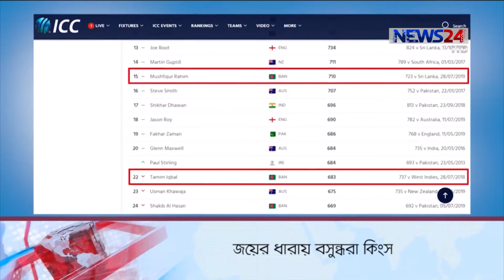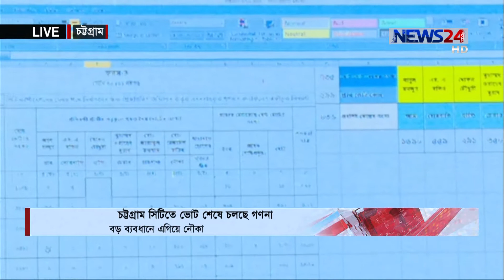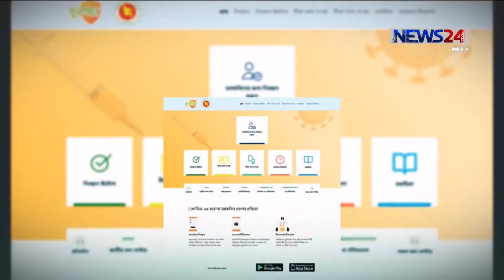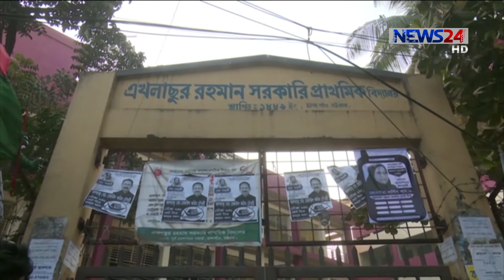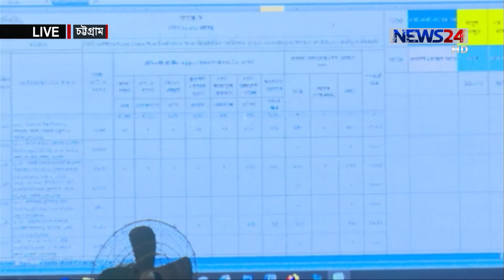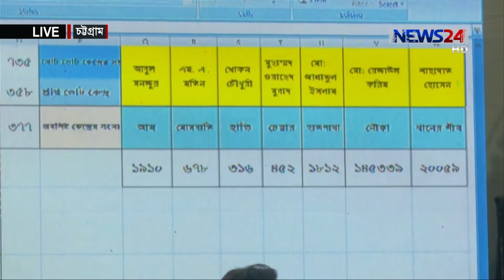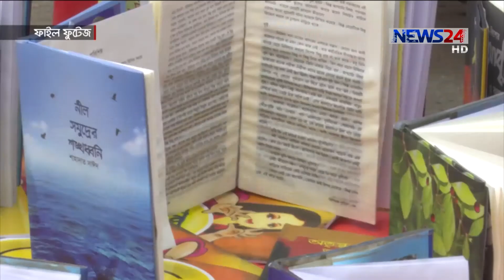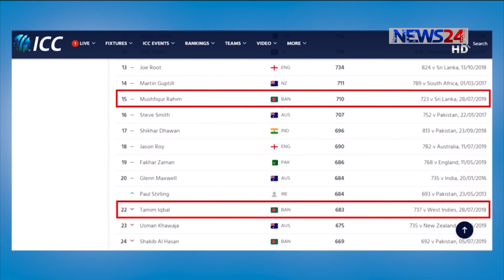NEWS24 রাতের সংবাদ at 10pm News on 27th January, 2021 on News24|| 27Jan.21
Our other Youtube channels :
News24 Official Address:
NEWS24
371/A
Bashundhara Road
Block – D
Bashundhara Residential Area
Dhaka - 1229